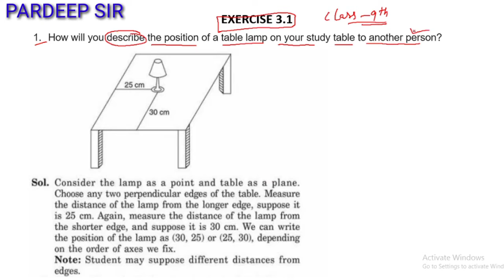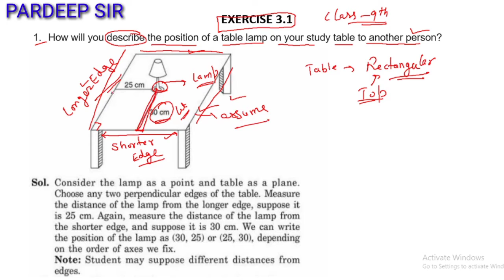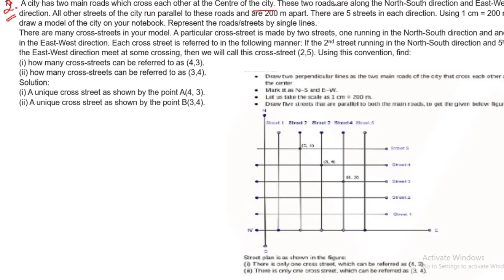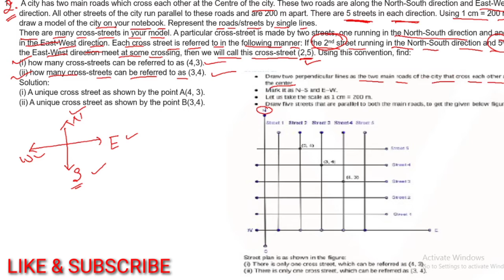NCERT EXERCISE 3.1 Class 9th by PR Sir